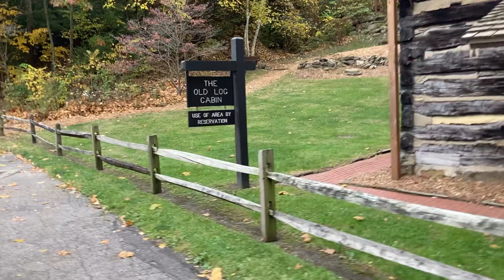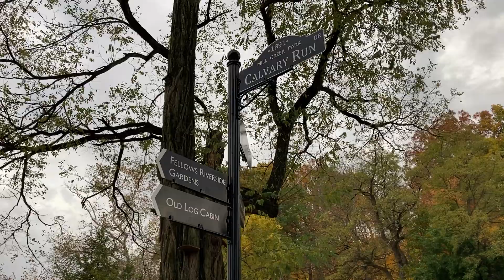Mill Creek Park: Lake Glacier, Spillway, Boat House (9/11) 🌊🍁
Hi, everyone! Welcome to another episode of my Mill Creek Park series, where I show you the amazing natural beauty of this park. 🌳 In this video, I visit Lake Glacier, one of the most scenic spots in the park.

Lake Glacier is a man-made lake that was created by damming Mill Creek in 1896. It covers 44 acres and has a depth of 18 feet. 🌊 I start near the spillway at the northern end of the lake, where you can see the water cascading down the rocks and creating a soothing sound. It’s a great place to relax and enjoy the view. 💦

Then, I start my walking tour of the lake by following a small dirt path around the edge of the lake. From this vantage point, I can see the beautiful and colorful fall foliage that surrounds the lake. The trees are in shades of red, orange, yellow and green, creating a stunning contrast with the blue water. 🍁 I can also see the fall foliage and the sky reflected on the surface of the lake, creating a stunning effect that looks like an impressionist painting. It’s a breathtaking sight that makes me feel like I’m in a fairy tale. 🎨

Next, I make my way around the northern end of the lake and walk over to the boat house. Here, you can rent kayaks, canoes, pedal boats and rowboats to explore the lake. You can also see an outdoor dock, a boat house, and kayak storage in the back. 🚣 I walk around the boat house and over a wooden bridge to take in more views of the lake and the surrounding fall time foliage. The bridge offers a great perspective of the lake and surrounding fall foliage.

🙏 I hope you enjoyed this tour of Lake Glacier and the spillway, and the amazing sights they offer. 🌸

Recorded on October 26, 2023 in Mill Creek Park, Youngstown Ohio